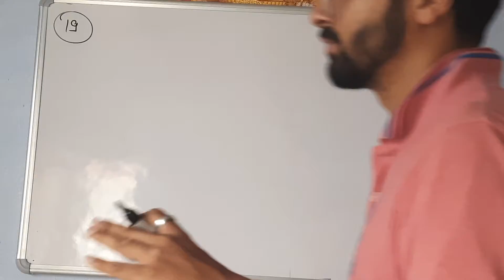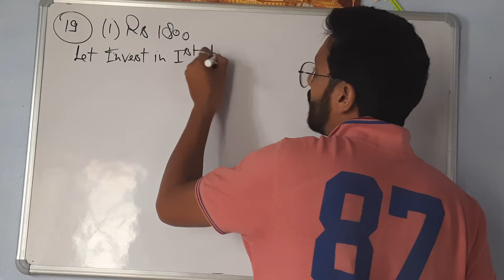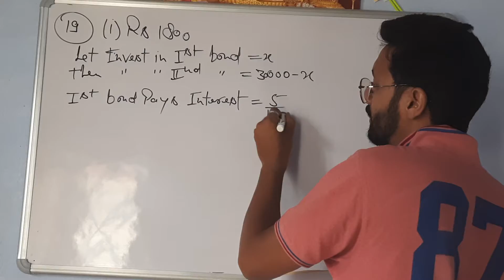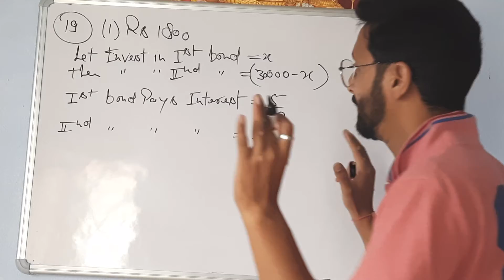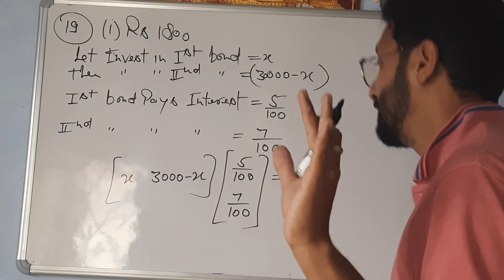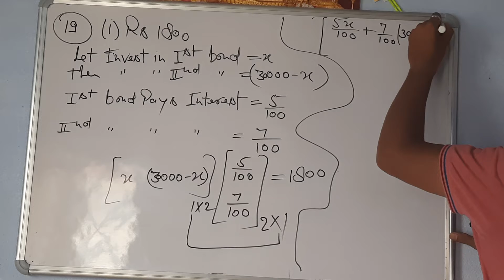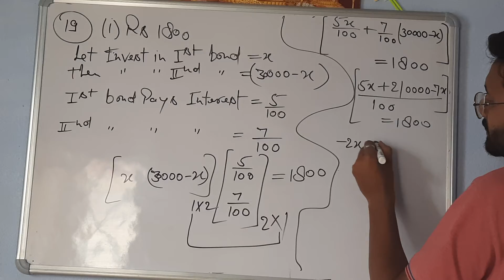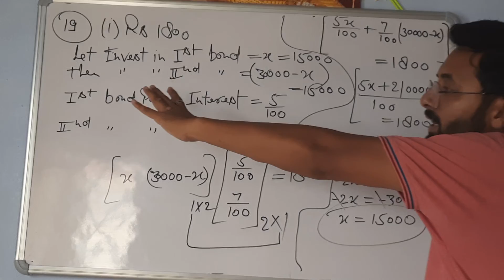Matrices, question 19